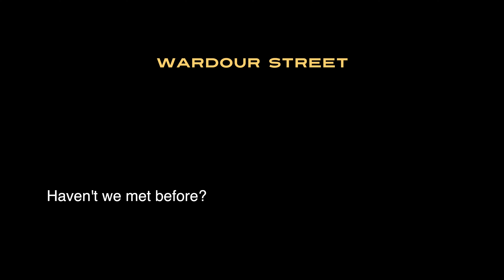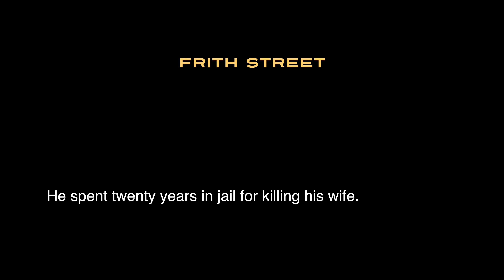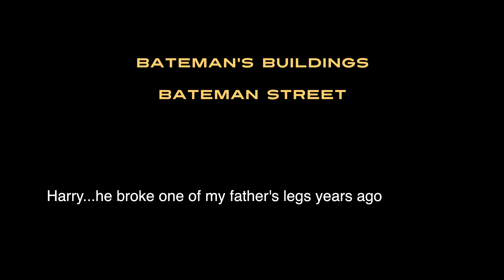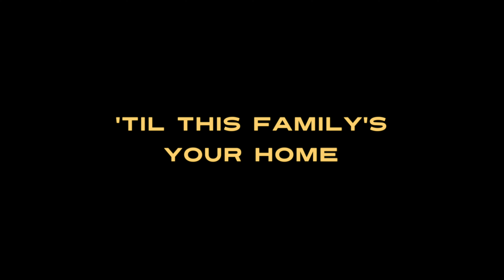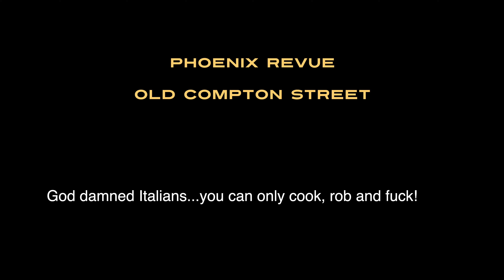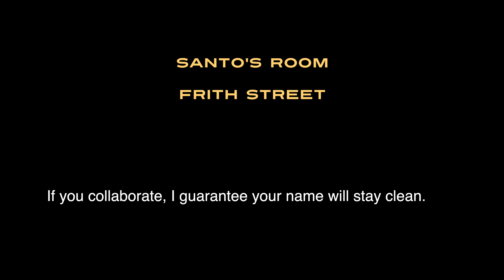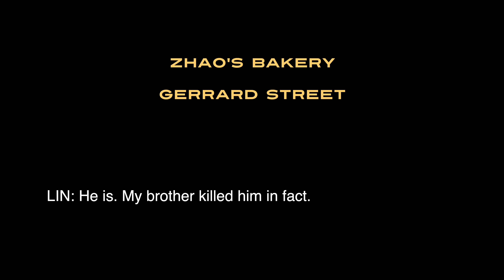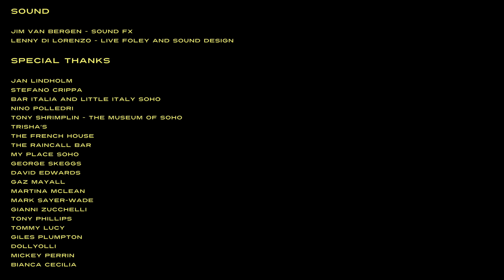ACT II - "Spaghetti West End -The Legend Of Vinnie Saint"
ACT II of "Spaghetti West End - The Legend Of Vinnie Saint", a radio play written and directed by Lenny Di Lorenzo. Co-Produced by Robert Mark Kalfin.
The mystery surrounding the disappearance of Blues performer Vinnie Saint following a string of successful performances at the Marquee Club, London in the late 1960s.